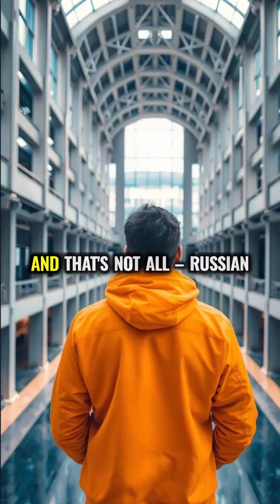How Your Language Secretly Shapes Your Thoughts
The words you use every day are silently programming how you see the world, from how you assign blame to how you perceive colors and directions. Your language doesn't just express your thoughts - it shapes them in ways you never realized.